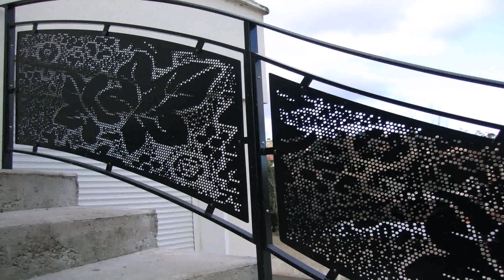Steel Railing Designs For Balcony Images